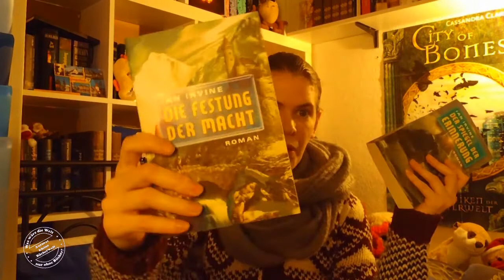Auroras Montags Meeting #33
Ich schmeiß mein Programm aus dem Fenster! Es versteht den Sinn des MONTAGS Meetings einfach nicht, wie es scheint. :/